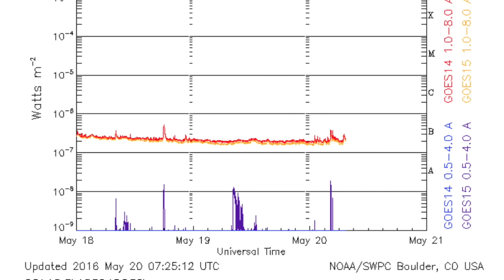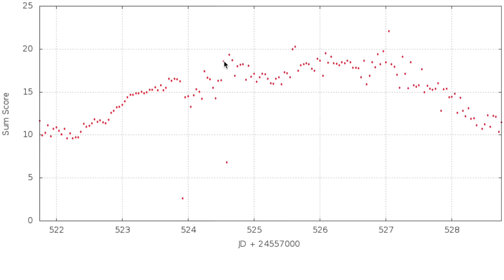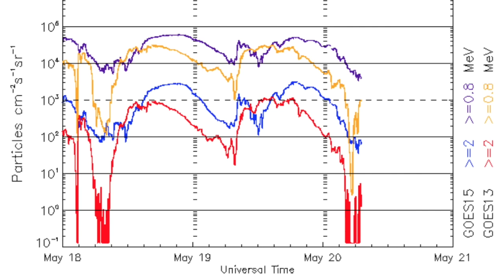Space Weather, MagField, Van Allen Current | S0 News May 20, 2016